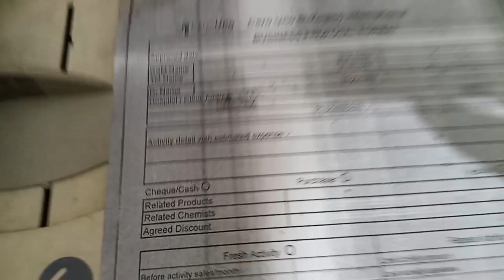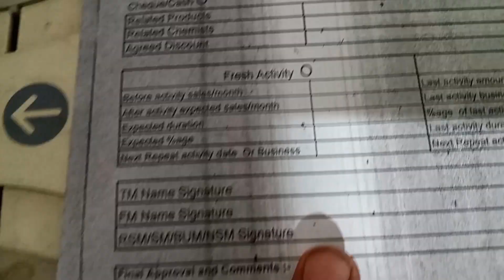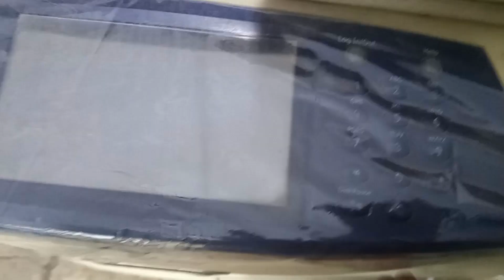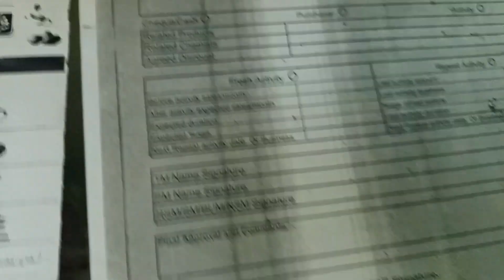How To Solve Ground Print/Line Solution In Xerox 5755/5855.. Urdu/Hindi....